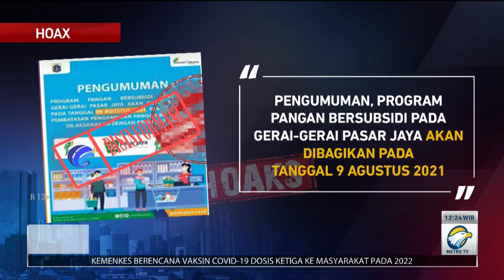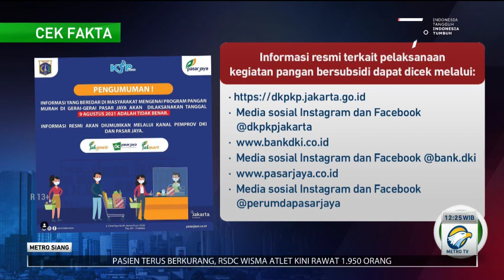Warga Badui Tidak Divaksinasi Covid-19?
Vaksinasi covid-19 menjadi upaya yang dapat dilakukan untuk mengurangi rasa risiko fatal ketika terpapar virus corona. Namun, program ini terhambat jika berita bohong atau hoaks masih merajalela di dunia maya. Berikut beberapa kumpulan hoaks yang tersebar di dunia maya.